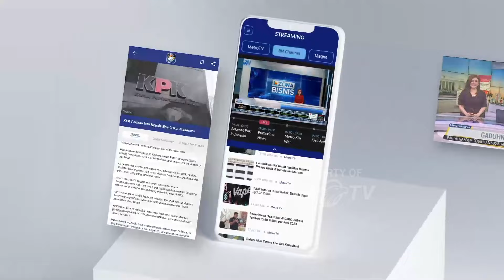Rumor Menteri ESDM Diisukan Kena Reshuffle [Primetime News]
MetroTV, Rumor mengenai perombakan kabinet yang muncul sejak beberapa bulan terakhir belakangan kembali menguat, terkait dengan hal tersebut Presiden Jokowi menegaskan dirinya memiliki hak prerogatif untuk merombak kabinet